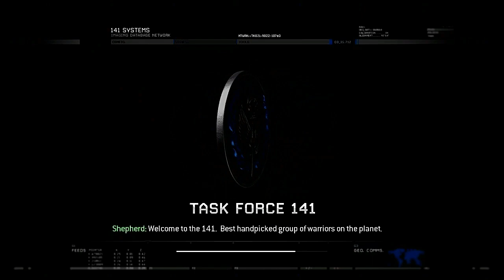Call of Duty: Modern Warfare 2 - Act 1 - Level 2 - Cliffhanger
"Cliffhanger" is the third campaign mission of Call of Duty: Modern Warfare 2 and Call of Duty: Modern Warfare 2 Campaign Remastered. Captain John "Soap" MacTavish and Sgt. Gary "Roach" Sanderson of Task Force 141 must infiltrate a Russian airbase in the cold mountains of Kazakhstan.